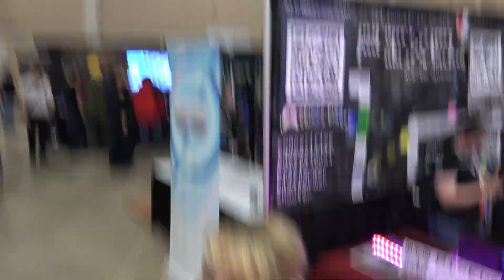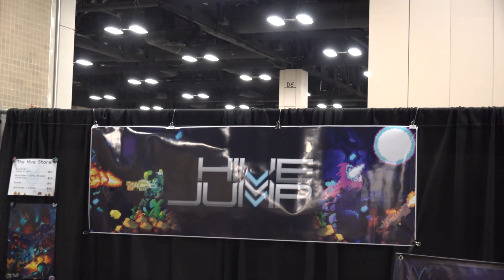PAX South 2015 Day 2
► ►►►►►►►►Software & Hardware ►►►►►►►►►►

Nintendo Wii U, Microsoft Xbox One, Sony Playstation 4, Nintendo DS XL, ► Avermedia Lite Game Capture

►Livestream Software: Xsplit

►Editing Software: Adobe Premier Elements 12

►Webcam: Logitech 1080p Camera

►Hand Held Cameras: Sony FDR-AX100 4K & GoPro Hero3 & Sont A7 Camera

►Headset: Astro A40 Black Edition w/ Presonus Headphone Amp

►Microphone: Electro-Voice RE230

►Processor: Intel i7 Octa-Core 5960x Hyperthread 16 Core

►Memory: 64gb Corsair Dominator Platinum DDR4 2666MHz

►Graphics Memory: 16gbs Video Ram

►OS: Windows 8.1 Professional

►Graphics Card: QUAD (4) Koolance Liquid Cooled Nvidia GTX 980s

►Power Supply: EVGA 1.6 Kilowatt Supernova 80 Gold Rated

►Monitors: 6 Sony Bravia 40" & 4 Vizio 24" Side Mount

►Controllers: Xbox Controllers x2

►Keypad: Razer Tartarus Expert Gaming Keypad

►Keyboard: Razer Black Widow Ultimate STEALTH Edition